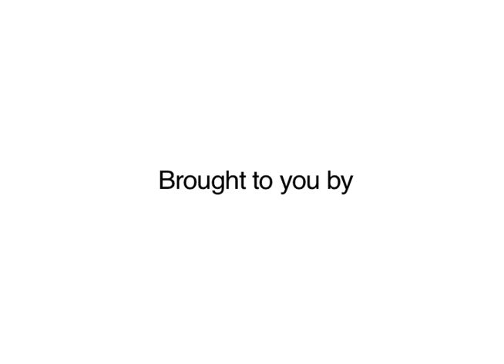FASHION & STYLE in Soho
Watch this teaser clip of FASHION & STYLE as co-host Natascha Bessez talks with actress/model Sarah Natochenny, and Reynolds talks with actor Tobias Truvillion in Soho, NYC.